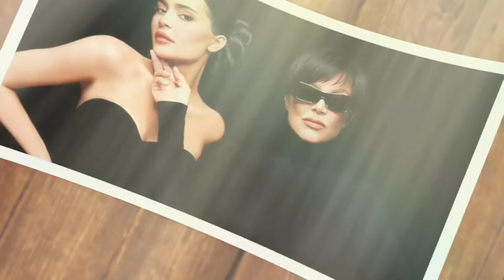Kris Jenner is PIMPING Out Kylie Jenner by FORCING Her Into Relationships for FAME (This is WEIRD)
Kris Jenner, often dubbed the "momager" extraordinaire, has been credited with masterminding the Kardashian-Jenner family's meteoric rise to fame. But recent rumors suggest that her relentless pursuit of media attention may have crossed a line. Allegations have surfaced that Kris has been orchestrating Kylie Jenner's romantic life, pushing her into high-profile relationships to keep the family's name in the headlines and bolster their brand's marketability.